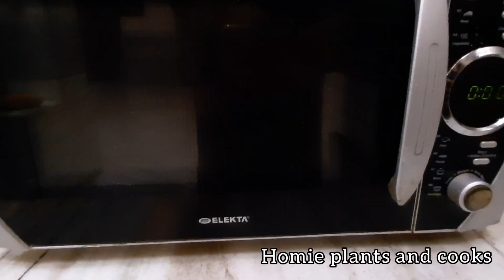maamoul cookies ...cooking recipe....🥮